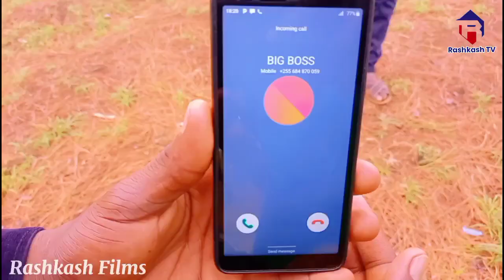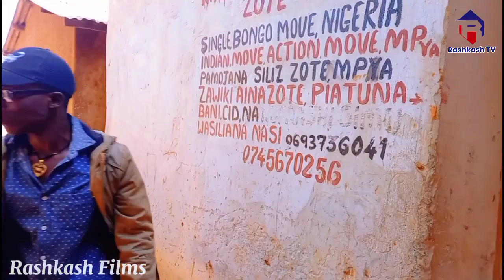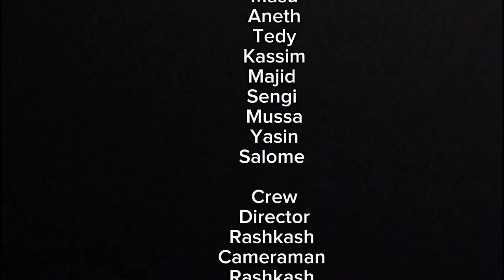MISSION TO RESCUE (Official Rashkash Films)| KAZI KUOKOA.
A story about two businessmen who came into misunderstanding in business issue and later on one decide to kidnap fellow's wife, after wife being kidnapped her husband lease a macenary.